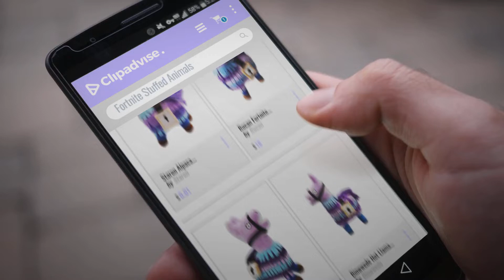Fortnite Stuffed Animals [2018 Best Sellers]: Staron Alpaca Plush Toy, 2018 Hot for Fortnite Loot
Black Friday / Cyber Monday Staron  Alpaca Plush Toy, 2018 Hot for Fortnite Loot Llama Plush Toy Figure Doll Soft by Staron

Black Friday / Cyber Monday Rucan Fortnite Llama Plush Figure 20cm - Video Game Fortnite Troll Stash Llama Stuffed Toy by Rucan

Black Friday / Cyber Monday xiamenbeilinshiyeyouxiangongsi Game Fortnite Plush Stuffed Doll Plushies Fortnite Llama by xiamenbeilinshiyeyouxiangongsi

Black Friday / Cyber Monday Binwwede Hot Llama Plush Toy, Fortnite Game Peripheral Doll Stuffed Toy (Large) by Binwwede

Black Friday / Cyber Monday Rucan Fortnite Llama Plush Figure 35cm - Video Game Fortnite Troll Stash Llama Stuffed Toy by Rucan

Black Friday / Cyber Monday Wrizt Watch (2 Sizes) Fortnite Llama Plush Stuffed Toy Gift by Wrizt Watch

Black Friday / Cyber Monday 2018 Hot For Plush Toy Figure Doll Soft Stuffed Animal Toys by Ikevan by Ikevan_Plush